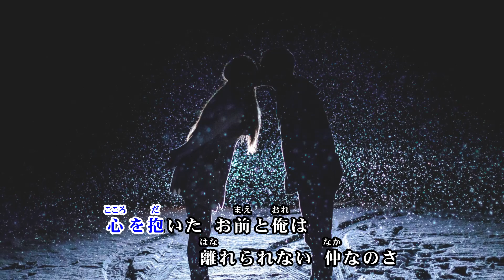【オリジナル曲】北の恋人 Ken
2021年11月　オリジナル曲「北の恋人」Ken
☆作詞：しげ　☆作･編曲：神戸遊人(かんべゆうと)